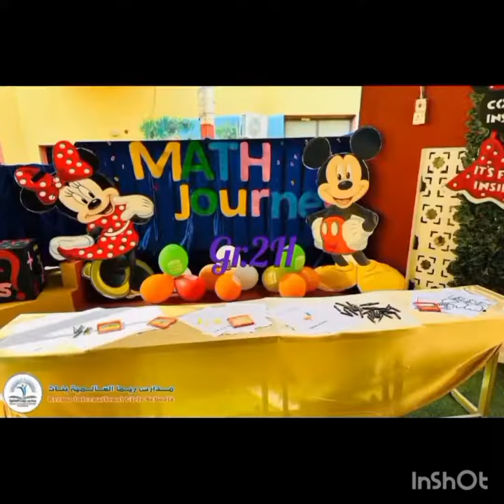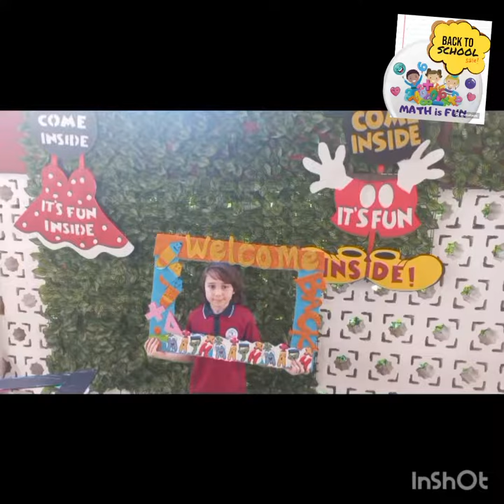Reema_International_School ✖️➕MATH TEAM ➗✖️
In the name of all the ➗✖️➕MATH TEAM ➗✖️➕I would like to 🎸🎊🎉welcome my dear students 👧
 in the  academic year 2023/2024 🎊🎉
👩‍🏫Tr/Fawzia Hussien 👩‍🏫
Class/2H
In our school ➗✖️➕ math class ➗✖️➕  ☘️will go beyond solving equations . This year , you will learn to think critically, analyze information, make connections, and envision solutions. In ➗✖️➕math class➗✖️➕,we learn and have fun 🪄🎈🎉🎊 because We have expert teachers  that are ready to TEACH , SUPPORT ,INSPIRE , and HELP you LEARN.
So be READY to sail together in the depth of Edufun  journey 💪💪💪